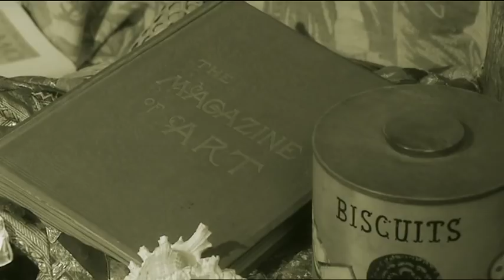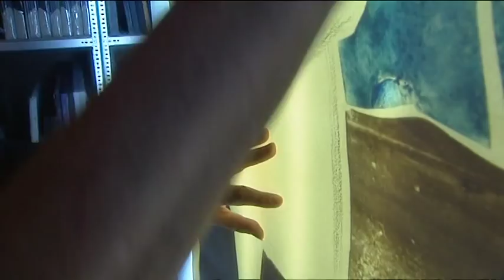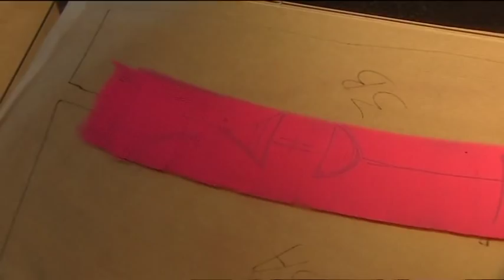TOOS- the movie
This professional movie without any spoken text shows the different sides of the renowned Dutch painter Toos van Holstein (several times nominated for the prestigious election of Artist of the Year) and tells about her background. Have a look at the creation of her oil paintings and statues and her digital art made under the name TOOS. The film music has been composed by Frank During and Friends.

NEDERLANDS
"TOOS-the movie", gemaakt n.a.v. haar grote expositie in 2011 in fort Rammekens bij Vlissingen, toont het werk van de bekende Nederlandse kunstenaar Toos van Holstein. In een film zonder woorden worden naast haar achtergrond haar olieverfschilderijen en beelden belicht evenals de digitale kunst die ze maakt onder de naam TOOS. De muziek bij deze film is speciaal hiervoor gecomponeerd door saxofonist Frank During and Friends.